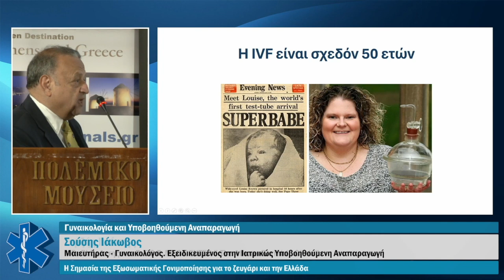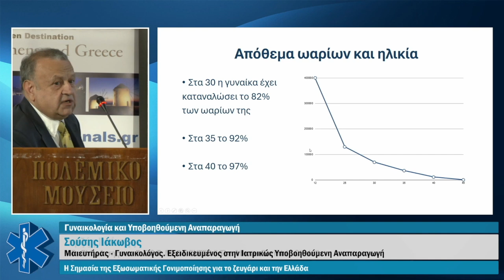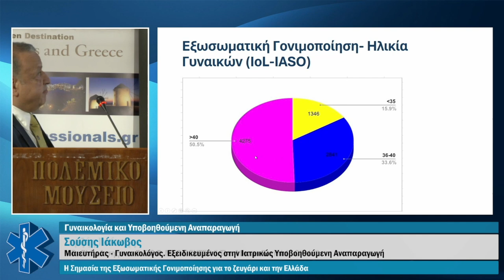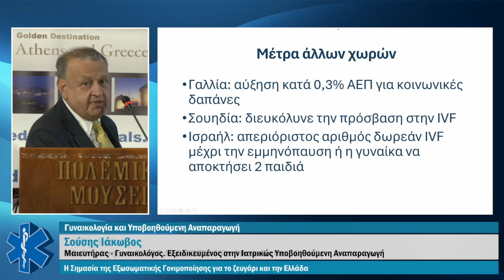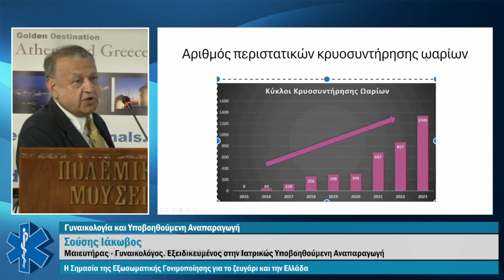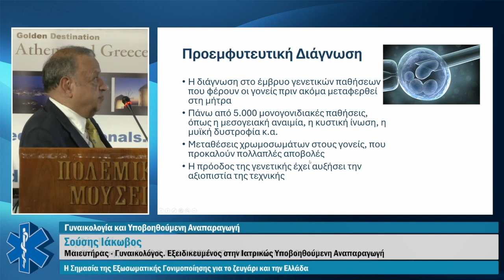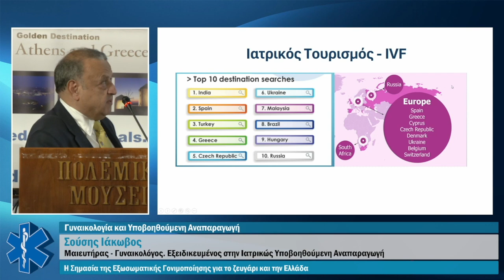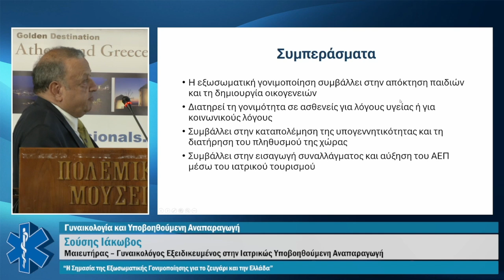Η Σημασία της Εξωσωματικής Γονιμοποίησης για το ζευγάρι και την Ελλάδα Ημερίδα Med Professionals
Σούσης Ιάκωβος , Μαιευτήρας-Γυναικολόγος, Εξειδικευμένος στην Ιατρικώς Υποβοηθούμενη Αναπαραγωγή